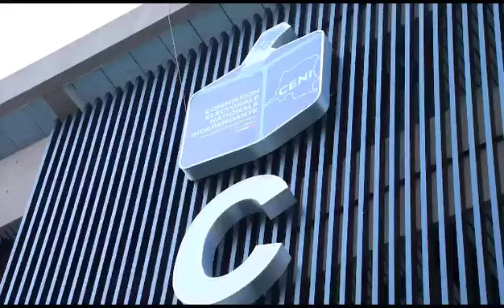RDC PRÉSIDENTIELLE : Les mots de Delly SESANGA après avoir déposé sa candidature